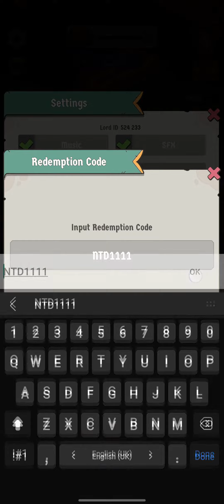[North Tower] 2. ALL STILL ACTIVE REDEMPTION CODES 🤜❤️🤛 Like n subscribe4more